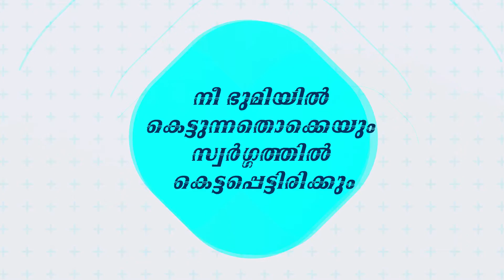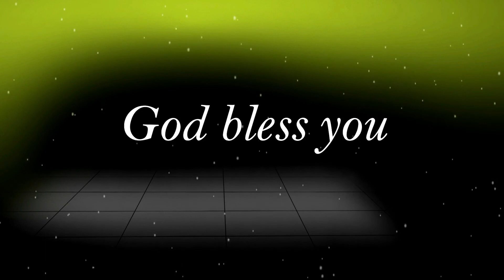NEE BHOMIYIL KETTUNNATHOKEYUM SWARGATHIL KETTAPPETTIRIKKUM .Message By Pr Daniel konnanilkunnathil